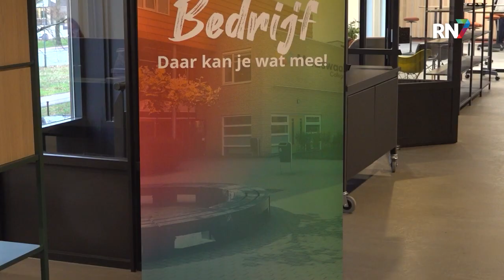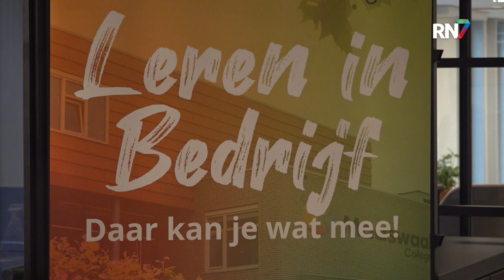Leerlingen Maaswaal College aan de slag bij bedrijven || RN7 REGIONIEUWS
Het grote tekort aan personeel in de techniek, horeca en zorgsector is nog steeds een groot probleem. Docenten van het Maaswaal College in Wijchen hebben daarop iets bedacht. Leerlingen gaan 13 weken aan de slag bij een leerwerkbedrijf om daar ervaring op te doen om te kijken of deze plek iets voor ze is.